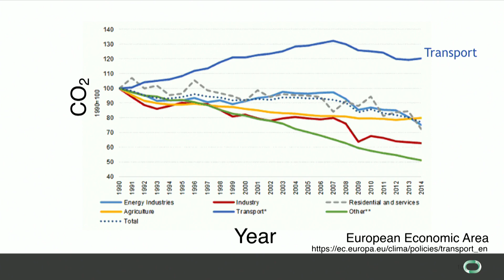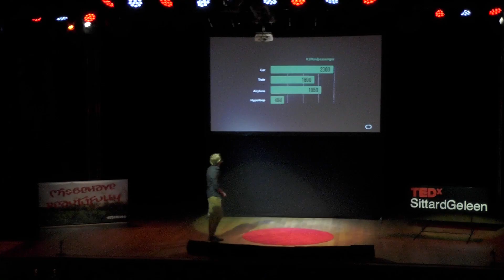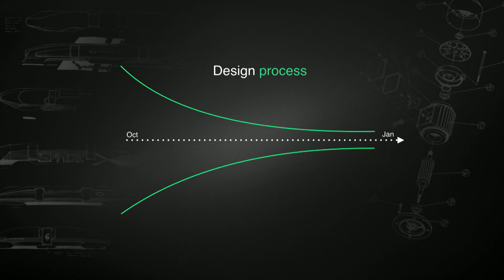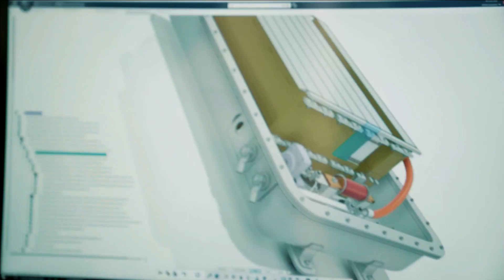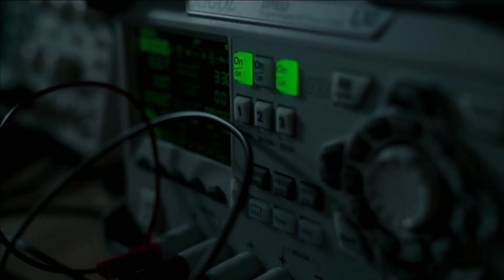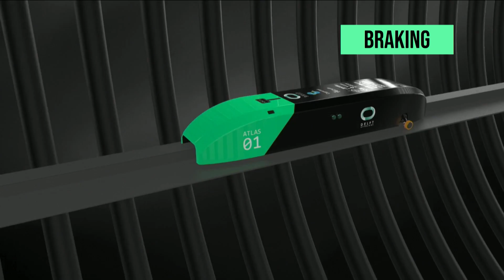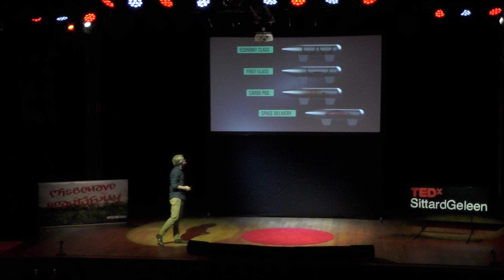Making Europe one big city | Maurits Houck | TEDxSittardGeleen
Traveling the world in one day: it’s all about transportation, as fast, clean and cheap as possible. But for the last 50 years nothing really has changed. So it’s time for a revolutionary innovation! The main challenge is the resistance from air, which is why we can’t go faster and cleaner (yet). The answer really is a basic solution: a vacuum tube with 0.1% air pressure, one of the fastest and cleanest modes of transportation. Can you imagine that it’s possible: working in Paris while living in Amsterdam? Travelling to your work this way, every day? Let’s make Europe one big city. Maurits Houck is the technical manager of the Delft Hyperloop project. He has had one great passion since he was young: building something that improves the world. A year ago, he stopped studying Applied Physics for a wonderful challenge. Together with another student, he brought together a group of 37 students from all sorts of different disciplines, backgrounds and nationalities with just one goal: making transport more efficient, easier and faster with the Hyperloop: a high-speed train capsule in a vacuum tube. Cofounder of SpaceX and Tesla Elon Musk built a Hyperloop tube and challenged teams from all over the world to build the capsules in the form of a yearly competition. As technical manager, Maurits is responsible for ensuring that everything comes together: the technology, the 37 students, 65 partners and the latest parts from all over the world. Big challenge for him is that everything started with nothing at all and only 10 months later, everything comes together in hopefully the fastest Hyperloop run ever. This talk was given at a TEDx event using the TED conference format but independently organized by a local community.